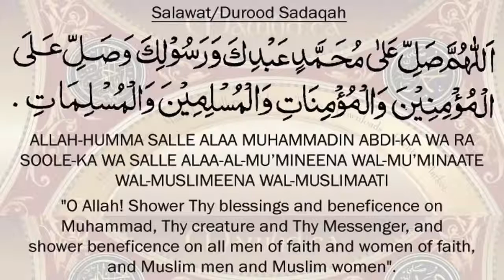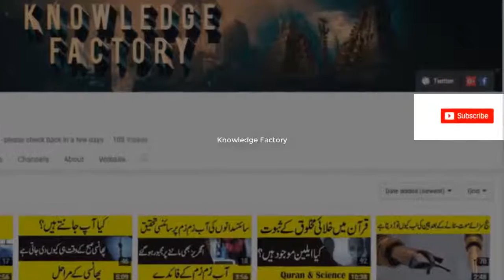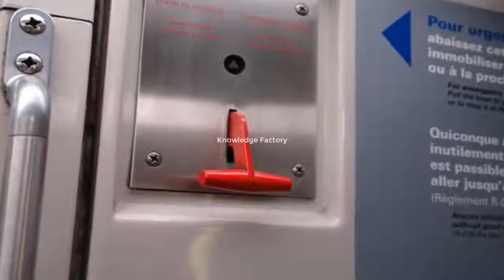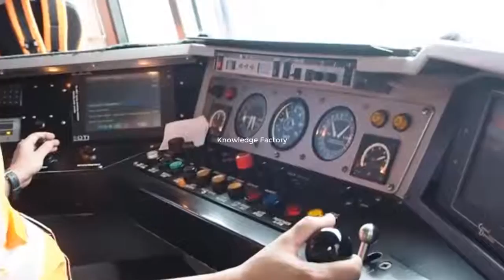Why Trains Has X Symbol And Red Lamp Urdu Information about Trains